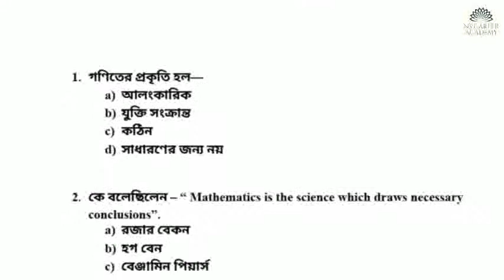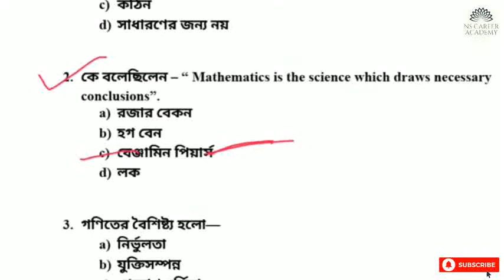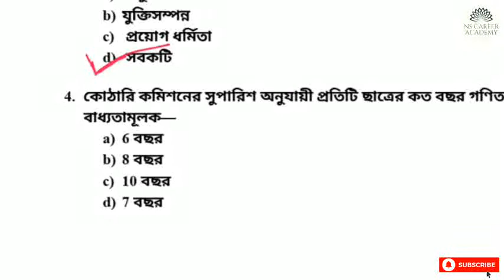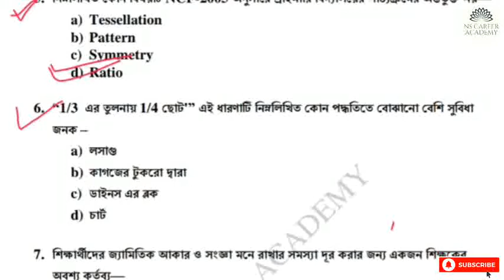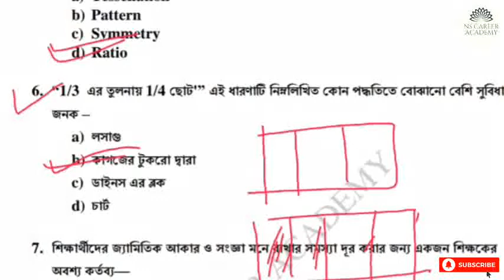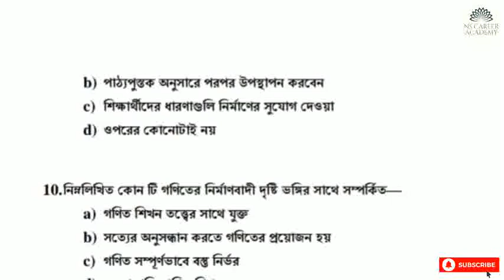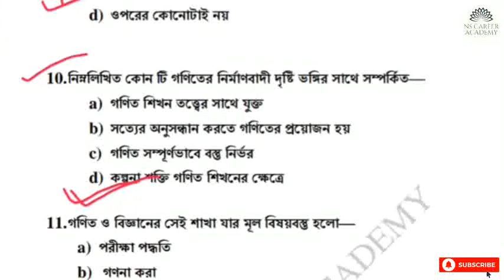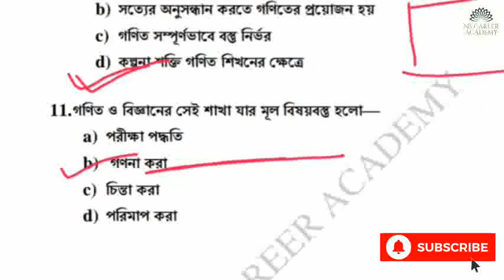Math Pedagogy 1 | গণিত পেডাগগি | wb primary tet math pedagogy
Math Pedagogy ,গণিত পেডাগগি , wb primary tet math pedagogy, Maths Pedagogy,

Hi, I'm Nibaran Sarkar and in this video I have discussed about math pedagogy/ WB Primary TET math pedagogy. it will help you in your West Bengal primary TET and CTET exam.

Help Desk:
Keywords of this content:

primary tet math question,primary tet practice set in bengali,
wb primary tet book pdf,simplification tricks in bengali,
simplification question for wb tet in bengali,
mathematics for wb tet in bengali,primary tet math syllabus,
primary tet math Practice set, primary tet maths question paper,
wb primary tet math pedagogy,primary tet 2020,
primary tet 2020 maths, primary tet exam preparation 2020,
primary tet exam preparation,ns career academy, primary tet,
2012 primary tet question paper,2015 primary tet question paper,
primary tet exam practice set in bengali,primary tet practice set,
wb primary tet practice set,primary tet practice set in bengali,